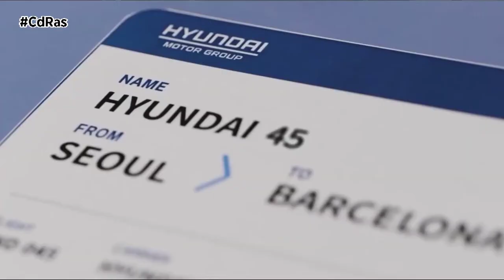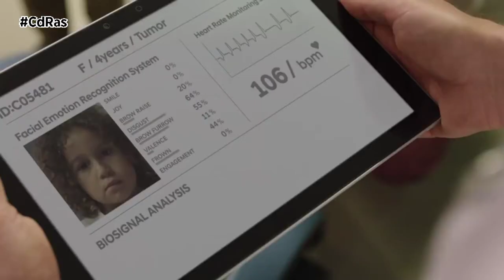HYUNDAI MINI 45 EV NIÑOS HOSPITALIZADOS | By CdRas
Este que véis es el Mini 45 EV, un vehículo creado por el Grupo Hyundai basado en el prototipo 45 y que tiene como objetivo sacarle una sonrisa  a los niños hospitalizados en el Hospital Infantil de Barcelona.

El mini-coche utiliza la tecnología conocida como Control del Vehículo Adaptado a las Emociones y forma parte del proyecto ‘Little Big e-Motion’. Se basa en la inteligencia artificial y lo que hace es optimizar el entorno del vehículo según la información que recibe, tanto del interior como del exterior.

De esta manera se monitorizan las expresiones faciales, la frecuencia cardíaca y respiratoria y se combina estas lecturas con la información del vehículo, incluida la velocidad, la aceleración, el ruido y la vibración. A continuación se procesan los datos utilizando el aprendizaje automático para optimizar el entorno del vehículo y controlar de manera activa los sistemas incluidos en el mismo, como la iluminación, el climatizador, la música y el dispensador de fragancias.

Hyundai ha donado este vehículo eléctrico, único en su especie, al Hospital Infantil SJD de Barcelona, donde se utiliza para apoyar la movilidad de los pacientes menores desde la cama hasta la sala de tratamiento, que está considerado como uno de los viajes más estresantes para los niños.